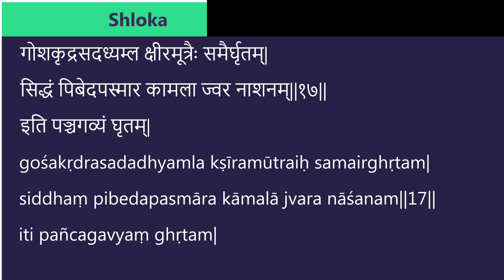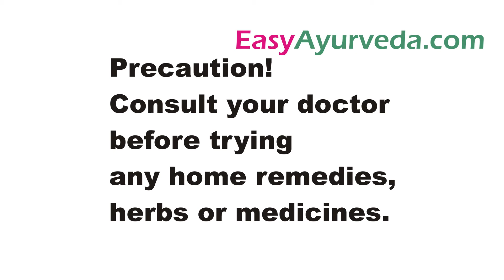पंचगव्य घृत - Panchagavya Ghrita in Hindi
Books
Living Easy With Ayurveda